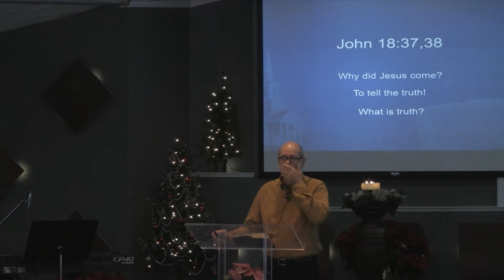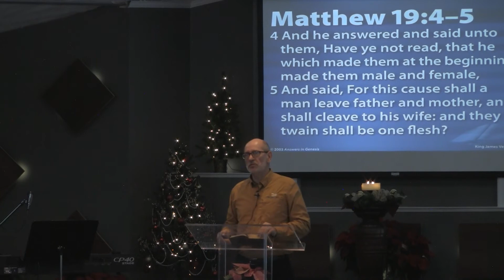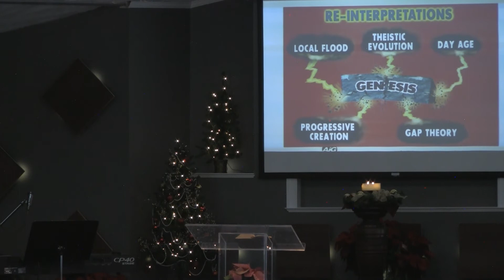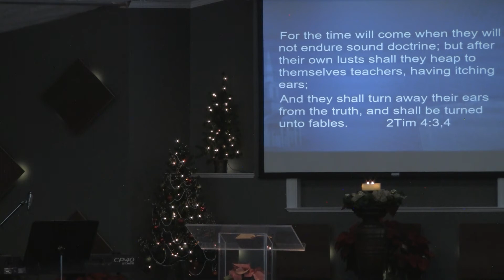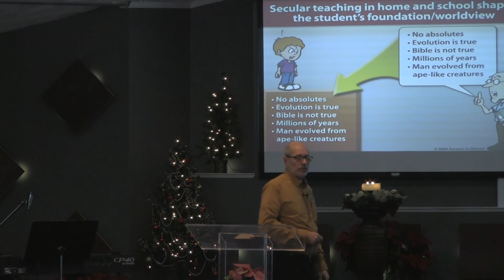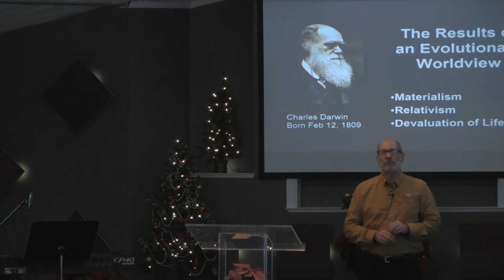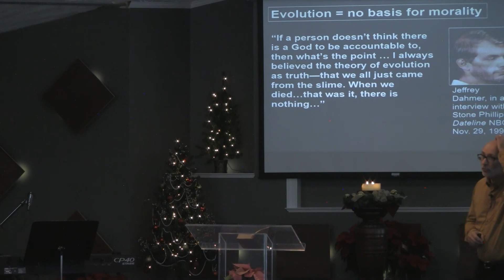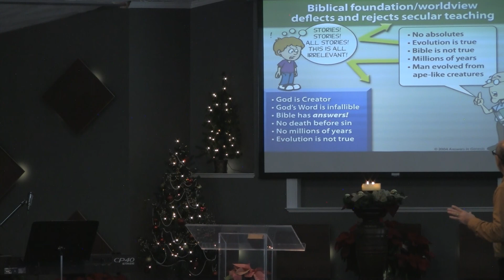Creation Seminar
Dr. Steve Levinson